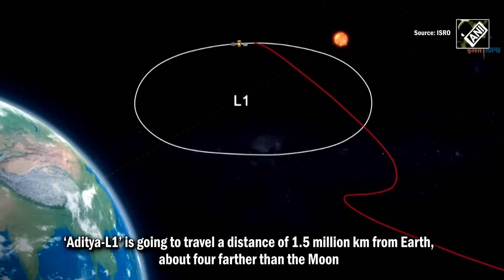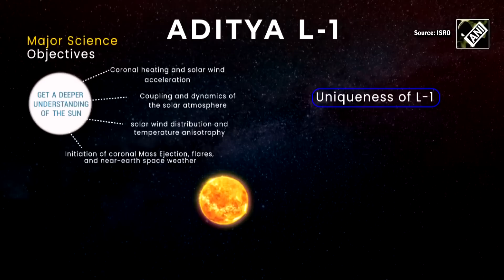PSLV-57 rocket lifts off with India’s Aditya L1 sun mission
ISRO successfully launched its much-anticipated ‘Aditya-L1’ mission to Sun from Satish Dhawan Space Centre, Sriharikota on Sept 02. ‘Aditya-L1’ is India’s first space-based Indian observatory mission to study the Sun. Spacecraft is carrying 7 payloads to observe the photosphere, chromosphere, outermost layers of Sun. ‘Aditya-L1’ is going to travel a distance of 1.5 million km from Earth, about four times farther than the Moon. Initially, spacecraft will be placed in a low earth orbit; subsequently, using an on-board propulsion system, it will be put in Lagrange point L1. The total travel time from launch pad to L1 will take about four months for ‘Aditya-L1’.